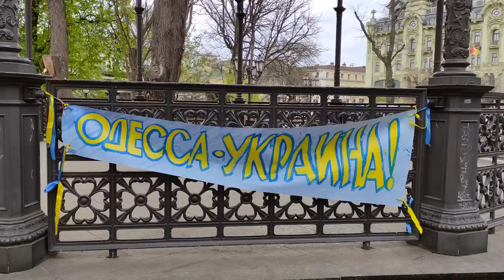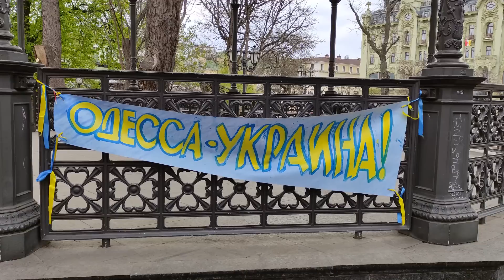Одесса 24 сентября.1 минуту назад - Воздушная тревога.Сбиты 6 дронов камикадзе.Дроны Grey Eagle.